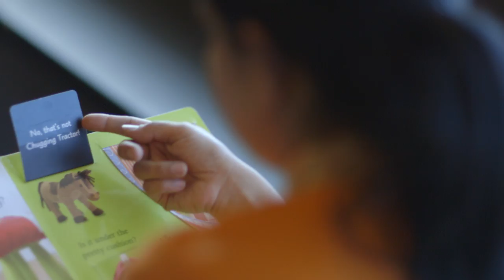Stories from our city: Ritu Dhall, Library at the Dock | City of Melbourne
We invite you to come behind the scenes to view the stories of three people that make our city what it is. The third person we would like to introduce you to is Ritu Dhall, bi-lingual storyteller at Library at the Dock.

Find your own Melbourne moment in our city this summer – wander through beautiful parks and gardens, stroll along our vibrant waterfront and enjoy the city’s exceptional markets. Visit the summer website for inspiration and use the official city hashtag melbmoment to share your experiences with us.